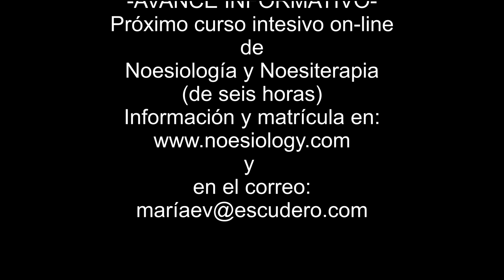CURSO INTENSIVO ON-LINE DE NOESITERAPIA-ÁNGEL ESCUDERO JUAN - Dr.Escudero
Experiencias de mi vida profesional como cirujano, pasé 45 años operando sin anestesia química, con un método personal para conseguir la analgesia psicológica. Y sin usar antibióticos con un 0% de infecciones postoperatorias. Enseñando a las mujeres a parir con bienestar y a poner en marcha los mecanismos naturales de la curación. En definitiva, enseñando al ser humano a usar sus mejores capacidades, que de enseñarse en la escuela primaria darían un giro formidable a nuestra civilización, que vive creando problemas con el poder creador (de bien y de mal) de su pensamiento, y teniendo como motivación fundamental de los actos humanos el temor, el miedo, cuando sólo el AMOR puede resolver todos los problemas que sufre nuestra civilización.